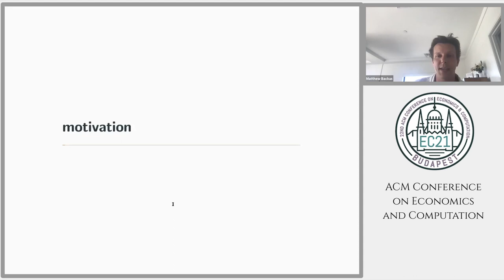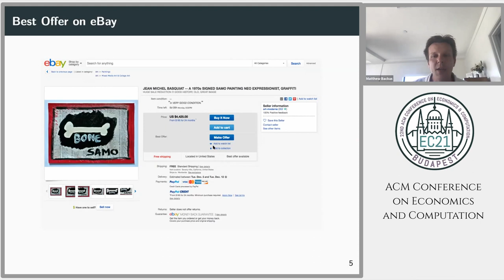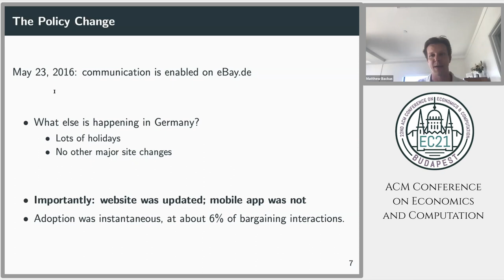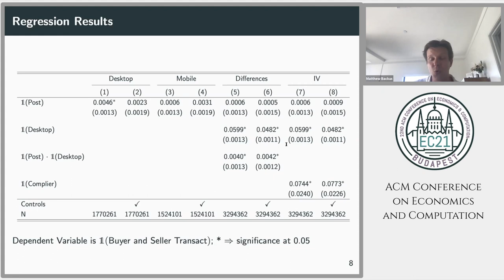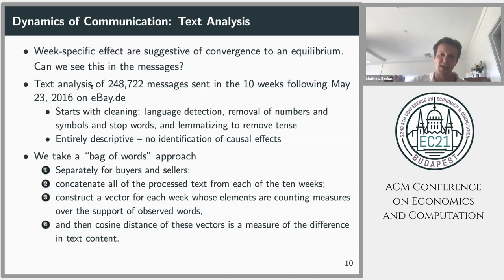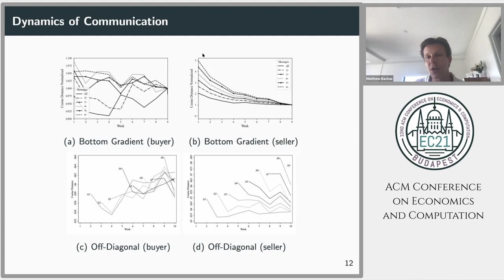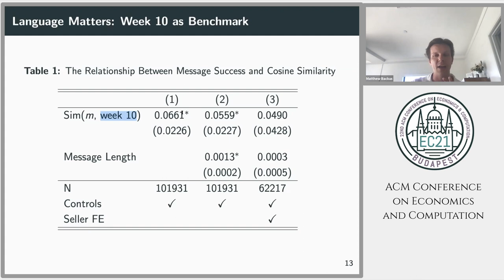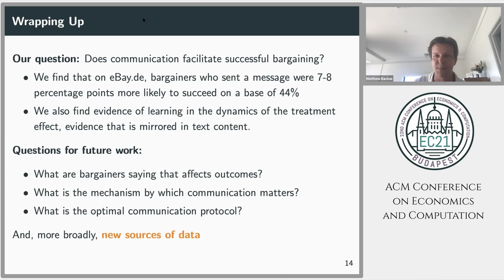EC'21: Communication and Bargaining Breakdown: An Empirical Analysis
Paper presentation at the 22nd ACM Conference on Economics and Computation (EC'21), Virtual Conference, July 22, 2021:

Title: Communication and Bargaining Breakdown: An Empirical Analysis
Authors: Matt Backus, Tom Blake, Jett Pettus, Steve Tadelis
Speaker: Matt Backus
Session: Mechanisms and bargaining